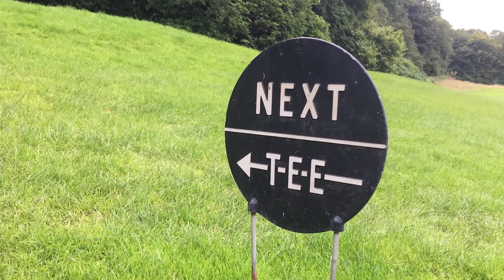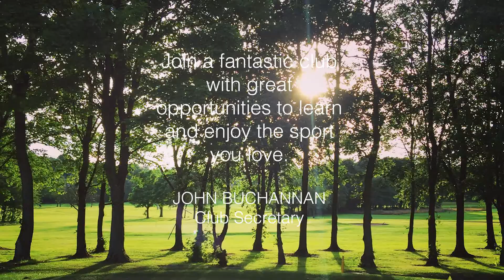Towneley Golf Club Intro Video